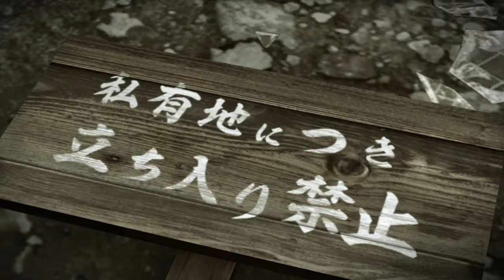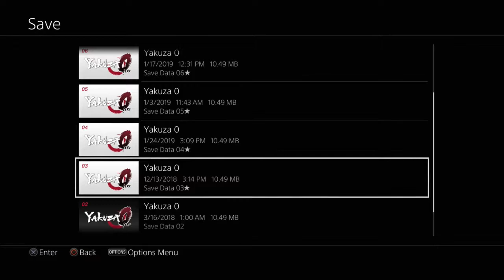PlantGang | Yakuza 0 #18